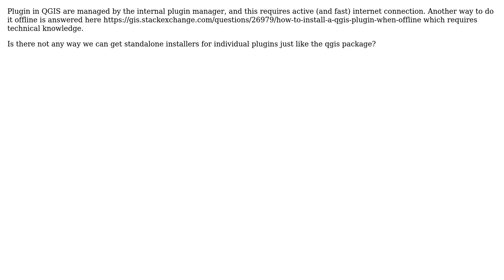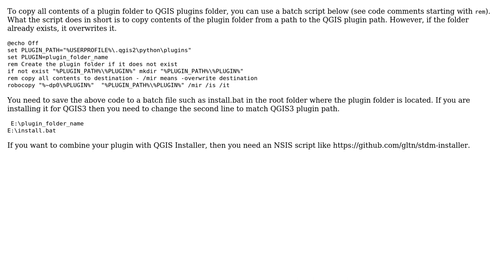GIS: Is it possible to create standalone installers for QGIS plugins?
With thanks & praise to God, and with thanks to the many people who have made this project possible! You are responsible for your own actions.